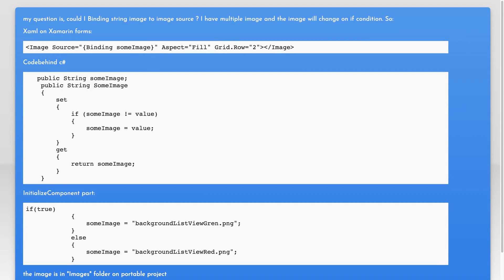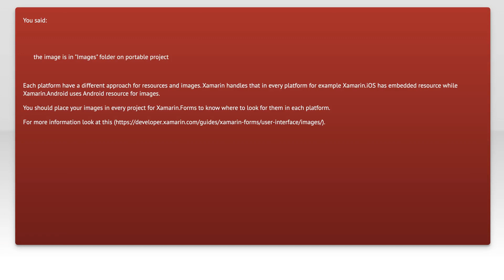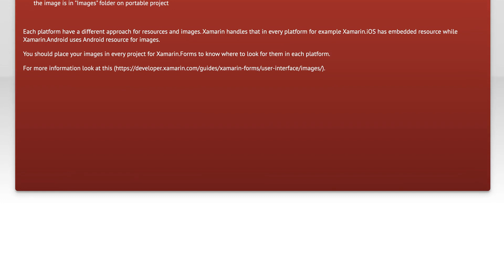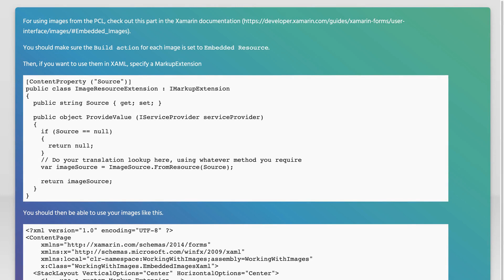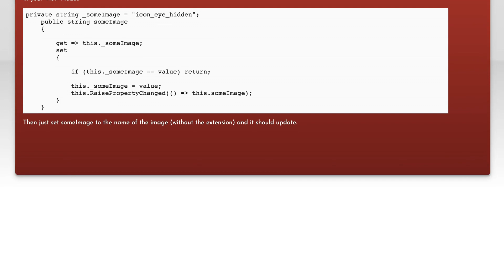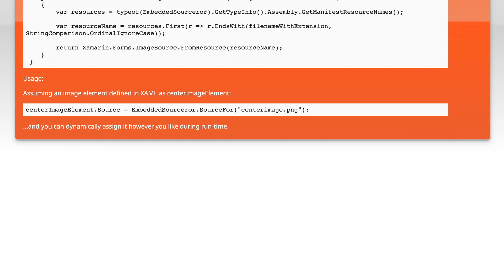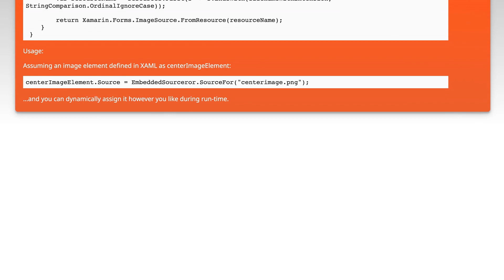Binding image source dynamically on xamarin forms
c#: Binding image source dynamically on xamarin forms

Related to: c#, image, xamarin, binding